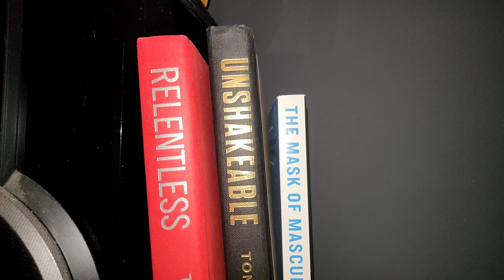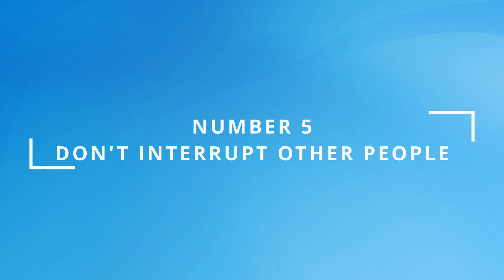5 Things Men Should Never Do In Life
We're all growing and we're all learning new stuff. There is a certain line that every man must follow and where he shouldn't fall out of. In this video I talk about 5 Things Men Should Never Do In Life.

On this channel you can expect tips and hacks about lifestyle, fitness, grooming and also vlogs about my personal life.